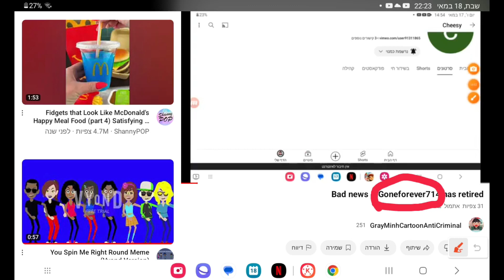proof that Jamie got terminated